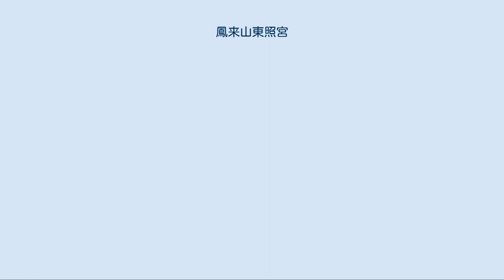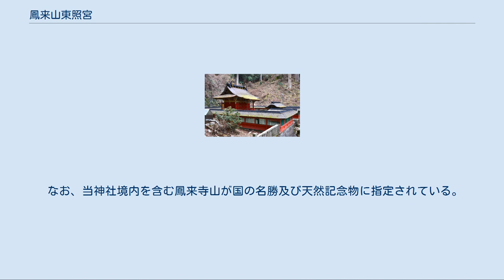鳳来山東照宮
鳳来山東照宮（ほうらいさんとうしょうぐう）は、愛知県新城市の鳳来寺山に鎮座する神社である。
正式名称は「東照宮」。
日光・久能山と並ぶ三大東照宮の1社を称している。
 徳川家康（東照大権現）を主祭神に、「鎮守三社」と称される山王権現、熊野権現、白山権現を合祀している。
 慶安元年（1648年）4月、日光東照宮へ参拝した折に改めて『東照社縁起』を読み、徳川家康の出生と三河国設楽郡の鳳来寺との縁に感銘を受けた江戸幕府3代将軍家光が、鳳来寺の本堂修復と薬師堂の再建を発願し、あわせて新たに東照宮の創祀を計画した。
家光は老中の阿部忠秋や太田資宗に命じて造営事業を進めたが、家光は慶安4年（1651年）6月に薨じたため、跡を継いだ4代将軍家綱は太田資宗や本多利長、小笠原忠知等の地元の大名に引き続き造営を命じた。
慶安4年（1651年）に社殿が竣成し、同年9月17日に江戸城内の紅葉山御殿に祭られていた「御宮殿」（厨子）と神体である「御神像」（神像）を遷祀したのが創まりである。
遷祀に際しては盛大な遷座祭が斎行され、将軍家綱から、家康が関ヶ原の戦いで帯刀したという太刀が神刀として奉納された他、諸大名からも太刀や灯篭などの奉納があったという。
以後、鳳来寺は別当寺と定められた。
明暦2年（1656年）には幕府から社領470石の寄進があり、江戸時代を通して10回に及ぶ修理が幕府により行われている。
 『東照社縁起』 家康の父母である松平広忠と正室於大の方（伝通院）は、子のできないことを憂い、祈願のために夫妻そろって領内の鳳来寺に参篭したところ、伝通院が東方より現れた老翁に金珠を与えられる夢を見て、間もなく家康を懐妊したという。
 鳳来寺の伝説 家康の出生は壬寅年寅月寅の日にあたる天文11年（1542年）12月26日の寅の刻（午前5時頃）であったとされるが、鳳来寺では家康誕生と時を同じくして、薬師堂の本尊である薬師如来を守護する十二神将の中、寅神でもある真達羅大将の神像が忽然と姿を消し、家康が薨ずると神像もひとりでにもとの位置に戻っていたといい、以来、家康は真達羅大将の化身であったと伝えられている。
 本殿は桁行3間、梁間2間の入母屋造で1間の向拝を付け、屋根に千木を置く。
本殿の正面に1間平唐門の中門があり、中門からは左右にそれぞれ折曲り延長25間（「間」は長さの単位ではなく、柱間の数を表す）の透塀（すきべい）が発して本殿を囲んでいる。
拝殿は桁行3間、梁間2間の入母屋造で正面に1間の向拝を設ける。
拝殿背面中央には桁行2間、梁間1間、切妻造妻入の幣殿が接続し、拝殿と併せてて1棟を形成している。
以上の建物の屋根は全て檜皮葺である。
いずれも慶安4年（1651年）の造営によるもので、国の重要文化財に指定されている。
また、折曲り延長約76.5mの石柵（重文）が拝殿を囲み、石柵の外にこれも重文の方1間、切妻造檜皮葺の水屋（手水舎）がある。
 本殿 国の重要文化財（昭和28年（1953年）11月14日指定） 他に、重要文化財の附（つけたり）として、石柵、石燈籠2基（慶安4年9月17日、吉田城主小笠原忠知の奉納）、板札1枚、棟札3枚が指定されている。
 なお、当神社境内を含む鳳来寺山が国の名勝及び天然記念物に指定されている。